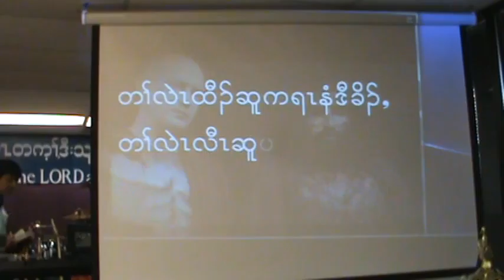DKF-March. 27 -2016 Easter Sunday (To Calvary & Back From Hell ) By Thara Sholoh Part # 4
16 For God so loved the world, that he gave his only begotten Son, that whosoever believeth in him should not perish, but have everlasting life.